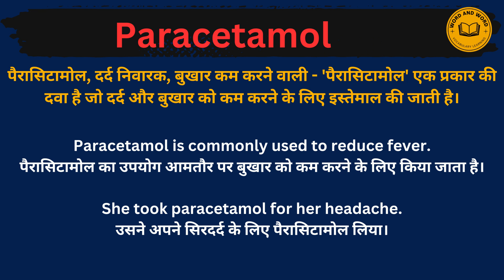Paracetamol meaning in Hindi/Paracetamol का अर्थ या मतलब क्या होता है.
Paracetamol meaning in Hindi.
Paracetamol का अर्थ या मतलब क्या होता है.
Paracetamol Matlab kya Hota hai.
Paracetamol Hindi Meaning.
Paracetamol explained in detail.